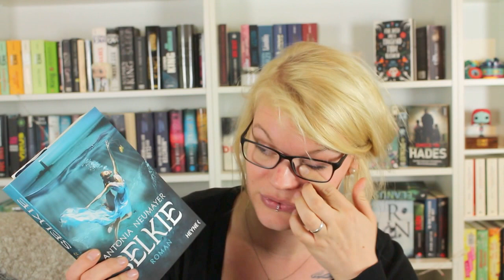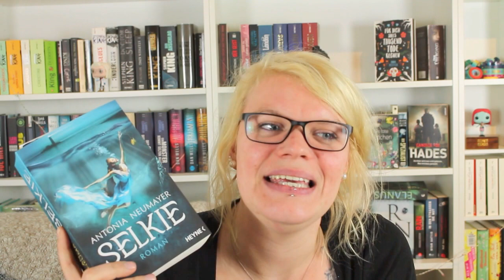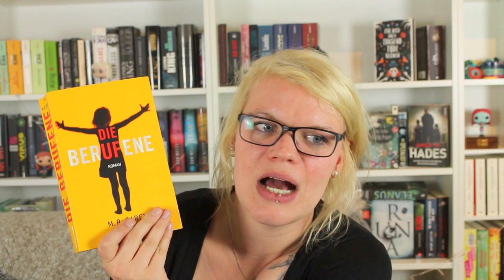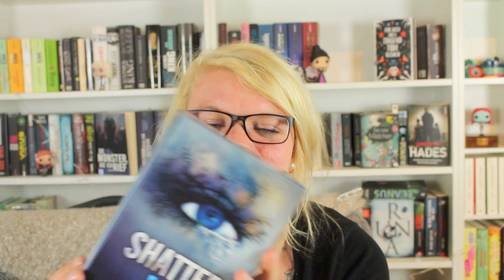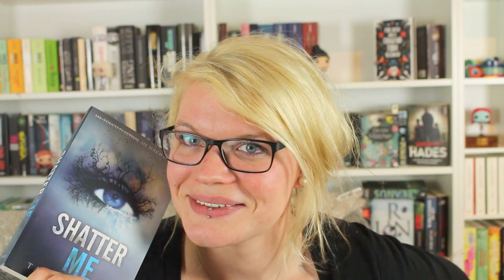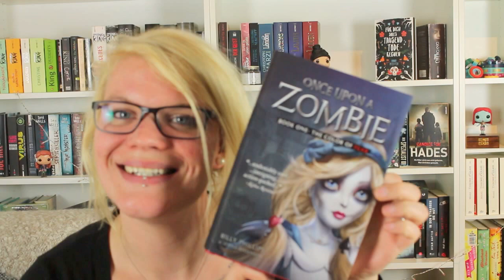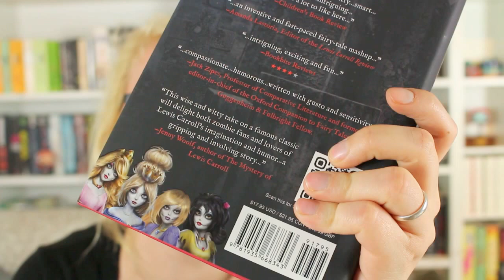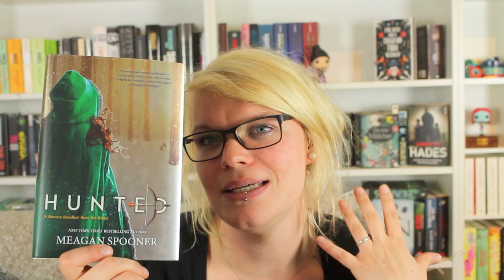BOOK HAUL - Neuzugänge April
So ihr Lieben,

Hier meine Neuzugänge aus dem April - 16 Bücher haben sich wieder angesammelt ;)

Seiten, die ich erwähne und bei denen ihr unbedingt mal vorbeischauen solltet ;)